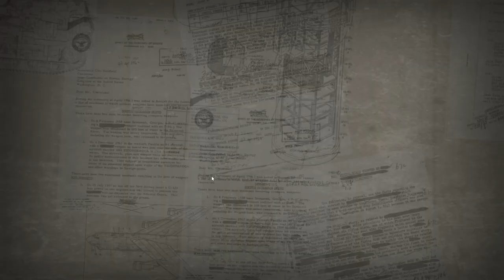ITSL 2023/24 Game 12: USA vs. Drew Doughan.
Gdzie Drwa rąbią, tam wióry lecą.

The games will be numbered according to the official schedule. The order of play may be very different.